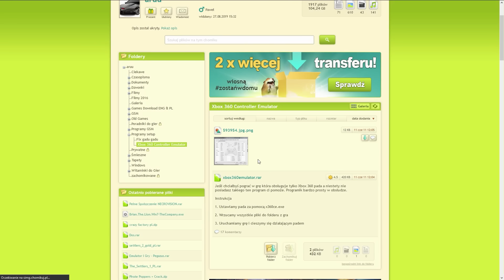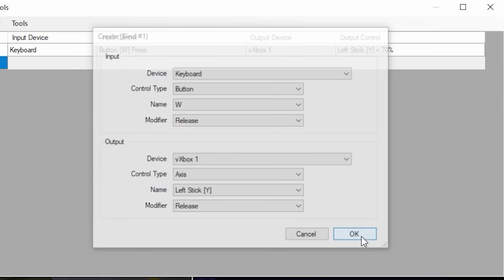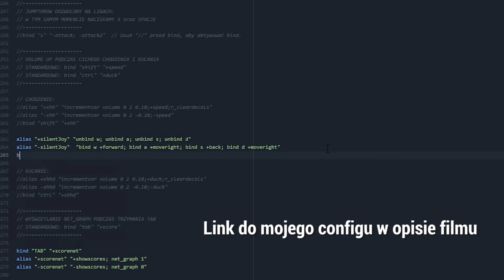CS:GO - SZYBSZE CHODZENIE PO CICHU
Eksperyment CS:GO - Jak za pomocą emulatora możemy chodzić szybciej?

🛑 Nie polecam korzystać z tego na meczach, aby nie narazić się na bana. Używasz na własne ryzyko.🛑

Bind który użyłem:
alias "+silentJoy"  "unbind w; unbind a; unbind s; unbind d"
alias "-silentJoy"  "bind w +forward; bind a +moveleft; bind s +back; bind d +moveright"
bind "shift" "+silentJoy"

Przywrócenie binda:
bind "shift" "+speed"

Film się spodobał? Zostaw łapkę! Dzięki!